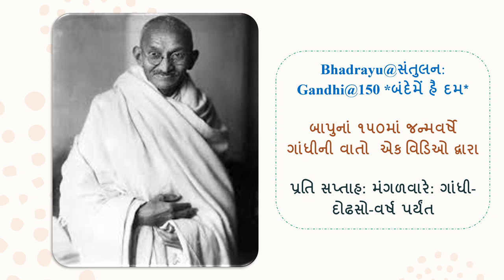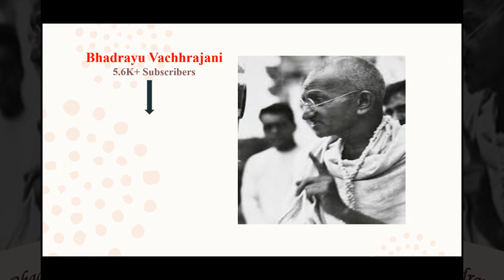Bhadrayu@સંતુલન:Gandhi@150 *બંદેમેં હૈ દમ* - મણકો - ૩૮